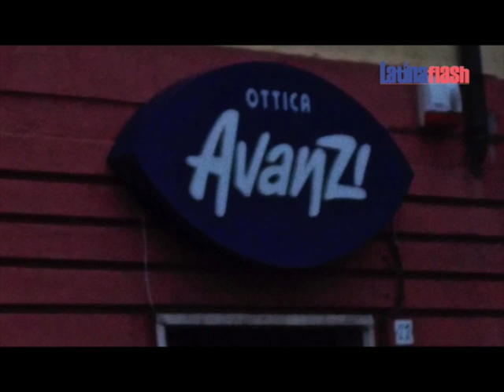Gita a La Spezia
This video is about Gita a La Spezia